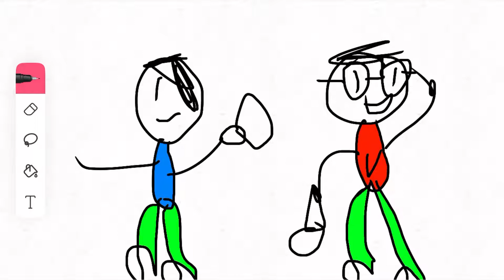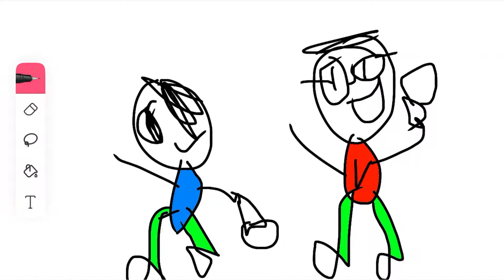Vicky and Jacky sing